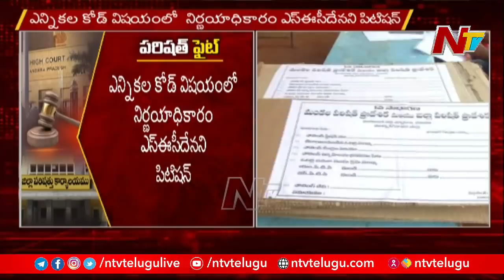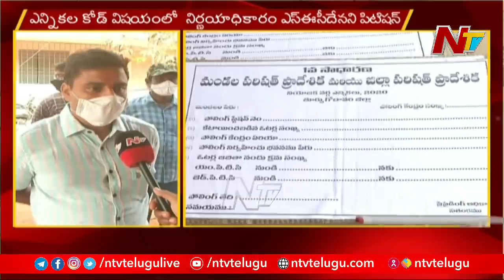All Arrangements Set For MPTC, ZPTC Elections In AP | NTV